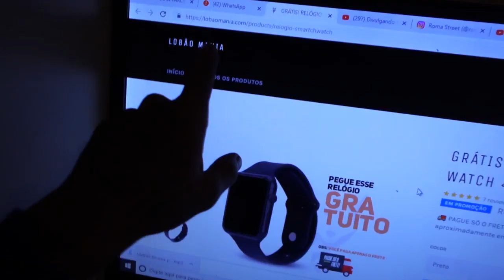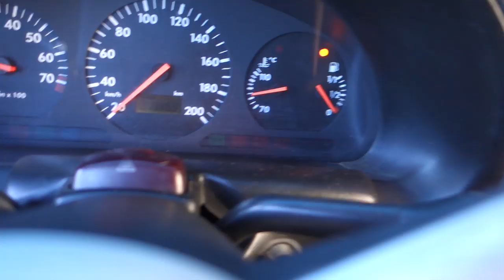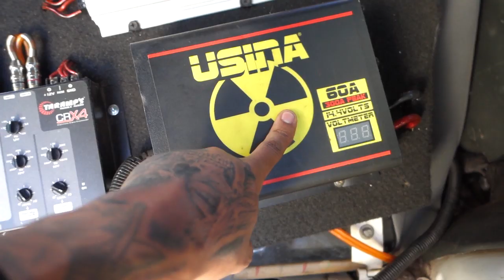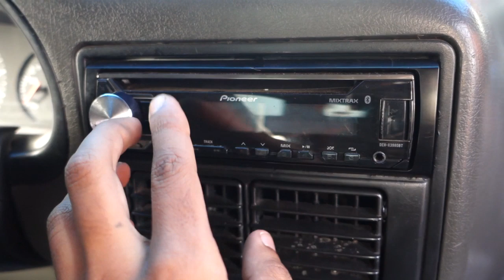REVELANDO O SOM DO MEU CARRO TA MUITO FORTE !!!